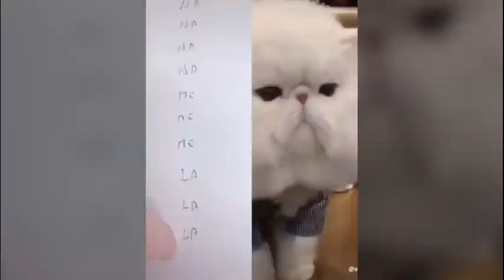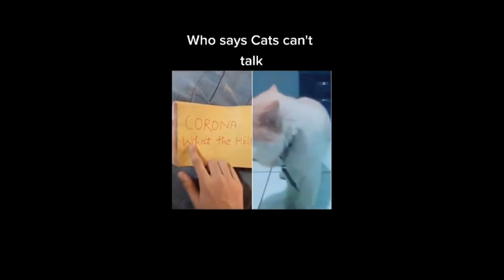Cute Cats I Cute Baby Cats I Talking Cats I Adorable Moments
My purpose is to deliver the content at your service and entertain you through my channel.

My channels will produce for you that lots of unforgettable emotions ;-)

Most of our videos are shared by the owners and we are allowed to use them. For some videos, we have not contacted the owner.